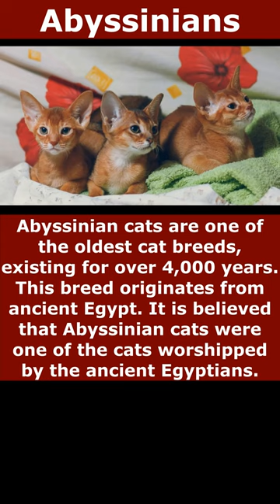Dangerous cats are not for children dangerous cats facts about animals, wild animals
Dangerous cats are not for children This video about dangerous cats is aimed at informing adults and children about some breeds of cats and their features that can be dangerous to play with. The aim of the video is to make children realise that not all cats are safe to play with and that encountering certain breeds requires a more cautious attitude.
Thus, the video will aim to make children more aware of which cats can be dangerous and learn how to safely interact with them to avoid possible problems.